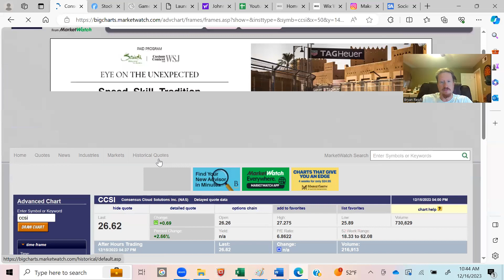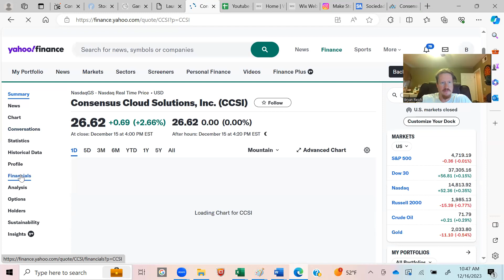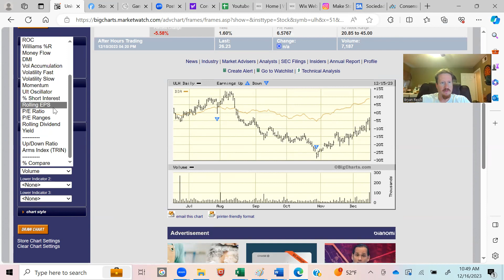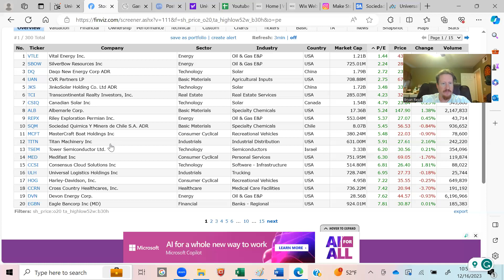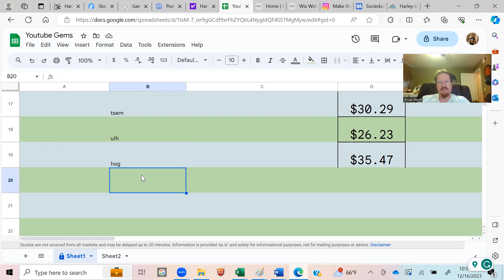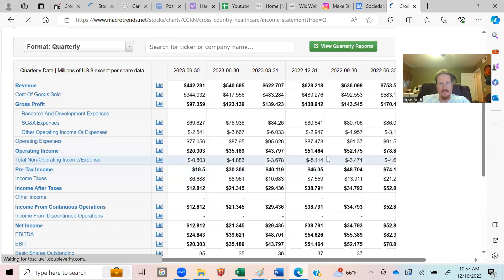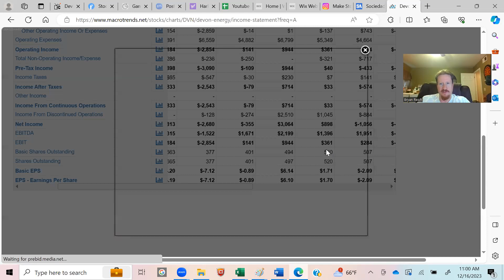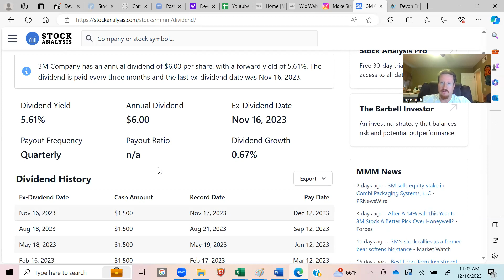session 3 Day 3. Two Gems for today.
If you worry about retirement, have no fear we have you covered.
Stock investing has reduced my working hours as I head into early retirement.